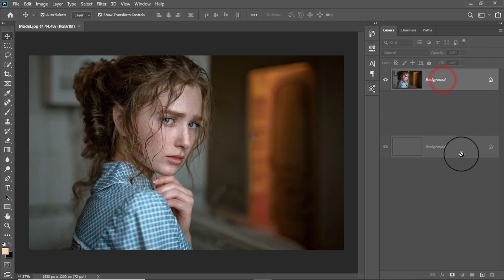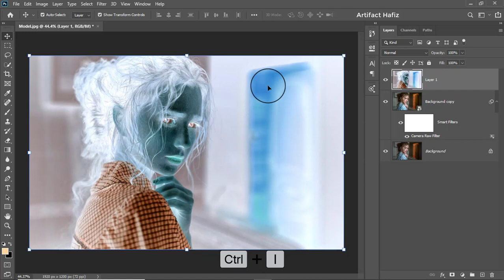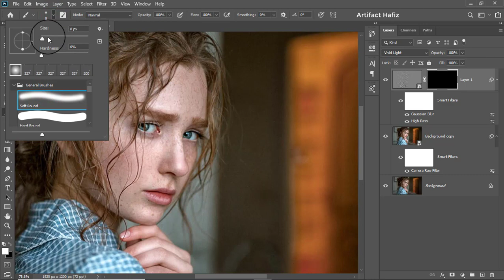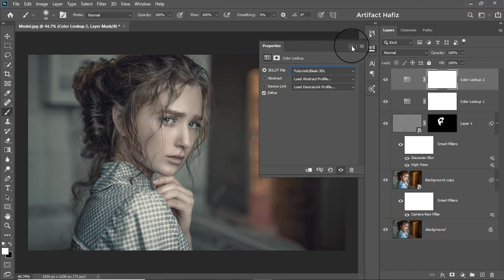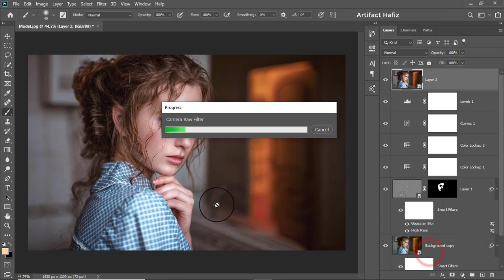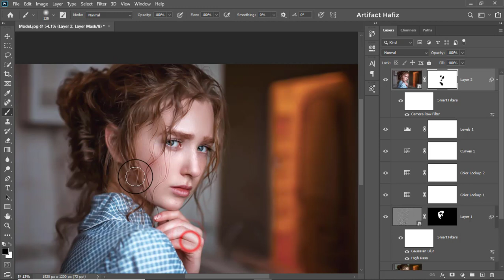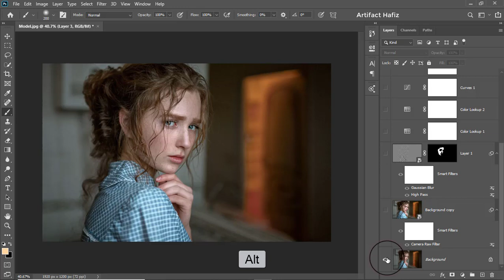Exceptional Skin Retouching With Color Grading: Photoshop Tutorial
Hello Viewers,
Here I will show Exceptional Skin Retouching With Color Grading: Photoshop Tutorial.

Skype: rakibhafiz
Follow me on